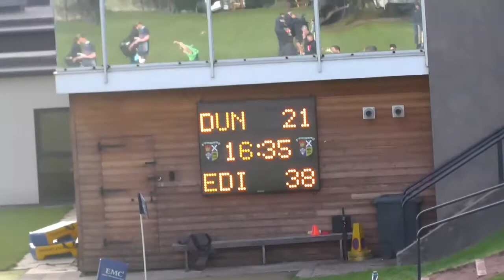DundeevEdAccies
BT National 1, Dundee 21 v 38 Ed. Accies, Mayfield, 30/09/2017.